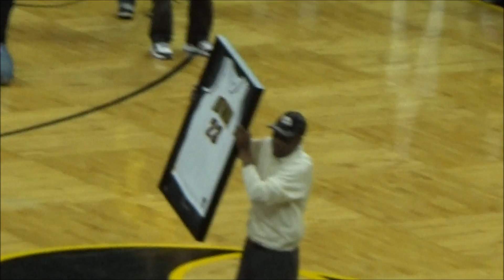Iowa Hawkeye Basketball Senior Day 2015 - Northwestern at Iowa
Watch as the Hawkeyes honor their seniors and defeat Northwestern in basketball.  Included are game highlights and a halftime tribute to Roy Marble.